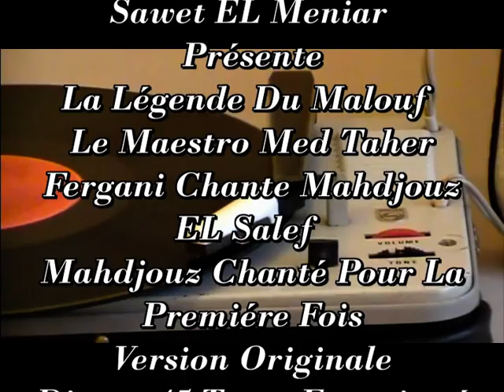Le Maestro Med Taher Fergani Chante Mahdjouz EL Salef